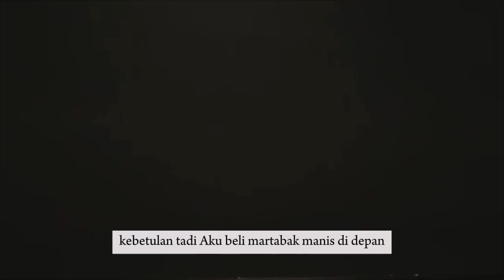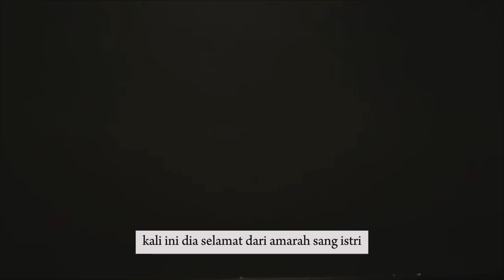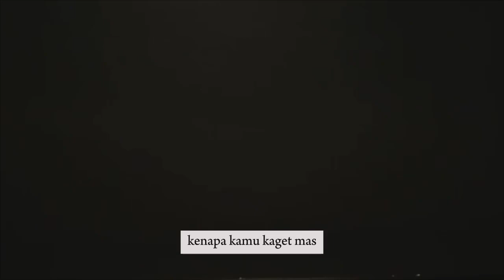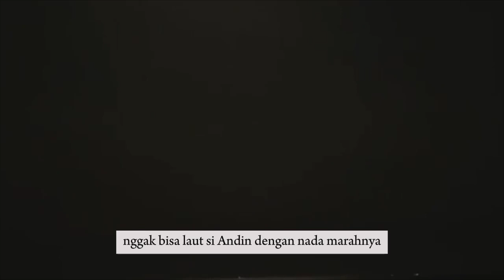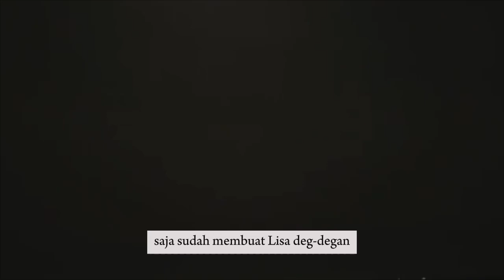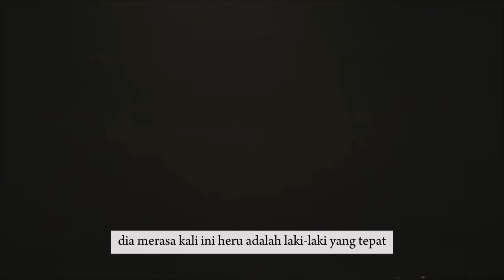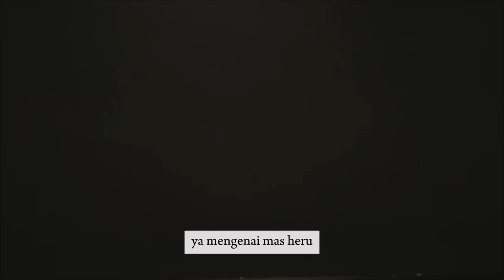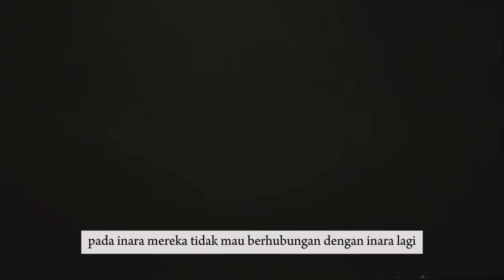MEMBUKA LEMBARAN BARU PART 1